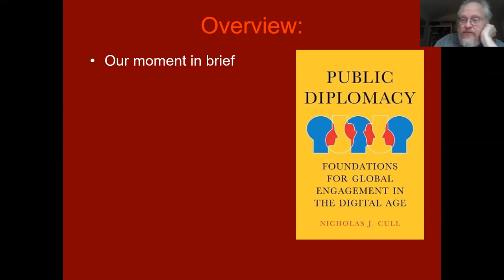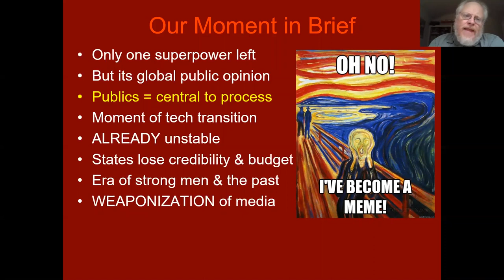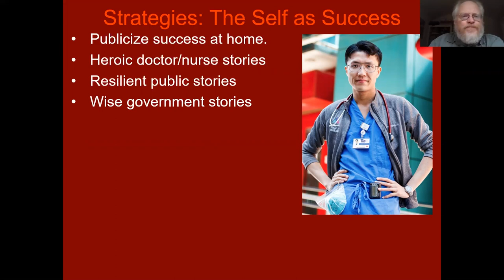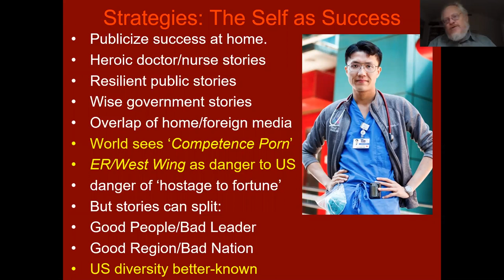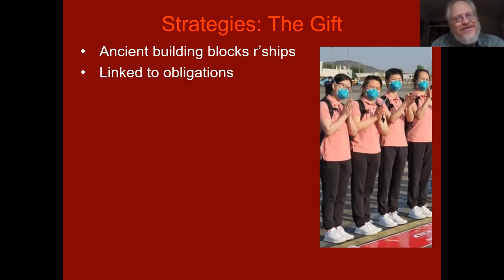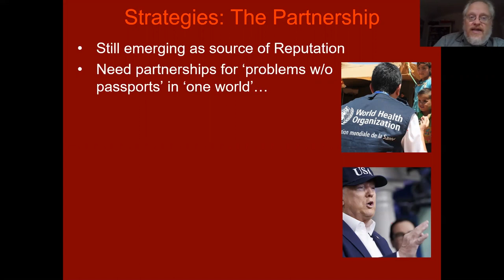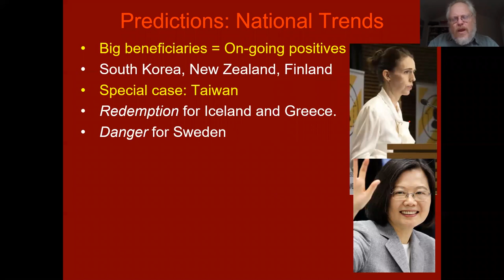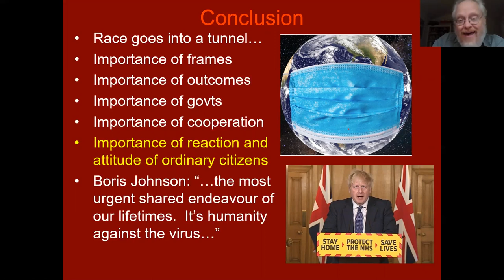Nick Cull Examines How Covid-19 Has Affected World Leadership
This talk looks at the impact of the Covid 19 crisis on the battle of images between the United States and China.  It considers the key strategies of communication and public diplomacy used so far in the crisis and consider the optimal approach.  Cull has argued that preserving and developing a positive reputation should be considered an aspect of national security in the 21st century.  He has described the current crisis as a moment of reputational reckoning when the familiar ranking of soft power is in flux, with significant implications for world leadership.

Nicholas J. Cull teaches at the USC Annenberg School for Communication and Journalism. He was the founding director of the master's program in public diplomacy and part of the team recognized by the Department of State with the Benjamin Franklin award. From 2004 to 2019, Cull served as president of the International Association for Media and History. He has provided advice and training in public diplomacy to a number of foreign ministries and cultural agencies around the world.